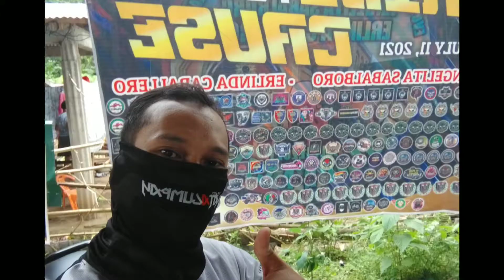ATTENDING CHARITY RIDE IN ERCP CAMARINES SUR CHAPTER @ BAAO CAM SUR